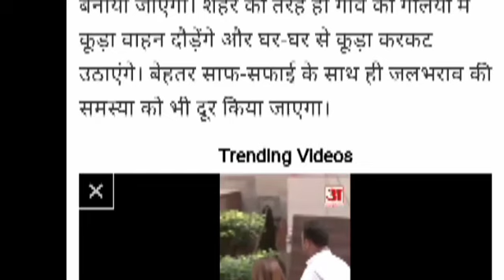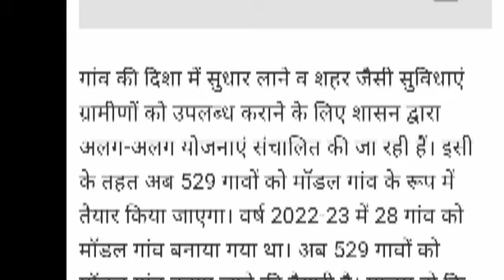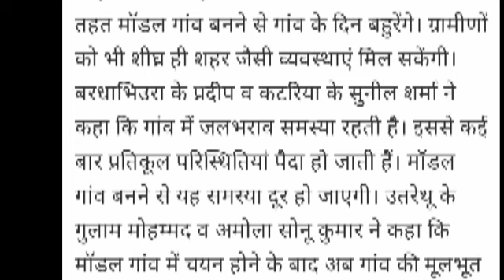प्रत्येक ग्राम पंचायत में समूह की महिलाओं को गांव में रोजगार देने की तैयारी। समूह की नई जानकारी